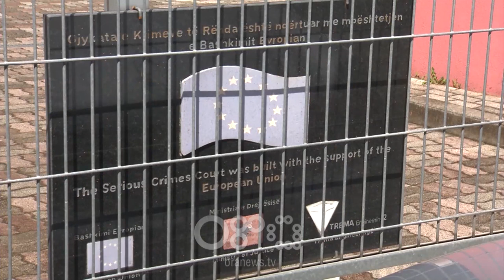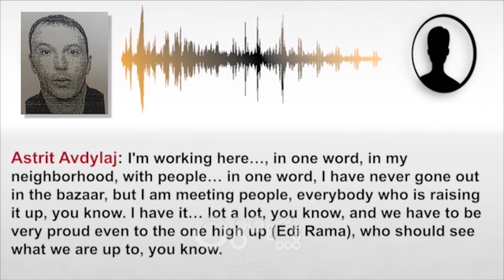RTV Ora - SPAK, Besim Hajdarmataj pyetet për dosjet e nxehta dhe përgjimet e publikuara nga Bild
KLP ka marrë në pyetje katër prokurorët e radhës nga krimet e rënda që kandidojnë për të qenë pjesë e SPAK. Besim Hajdarmataj dhe Donika Prela janë pyetur për dosjet e nxehta, ndër to dosjen “Tahiri”, “339” “Shullazi” dhe për përgjimet e publikuara nga gazeta gjermane "Bild". I thirrur për tu intervistuar ishte dhe prokurori Behar Dibra, i cili nuk u paraqit për shkak të angazhimeve në një proces gjyqësor. Prokurorëve u janë drejtuar pyetje edhe nga përfaqësuesit e OPDAT dhe Euralius.

Këshilli i Lartë i Prokurorisë ka vijuar edhe këtë të martë intervistimin e kandidatëve të cilët garojnë për të qenë pjesë e Prokurorisë së Posaçme Antikorrupsion. Para KLP-së, kanë dalë prokurorët e krimeve Besim Hajdarmataj, Besnik Muçi, Doloreza Musabelliu, dhe drejtuesja e këtij institucioni Donika Prela.v